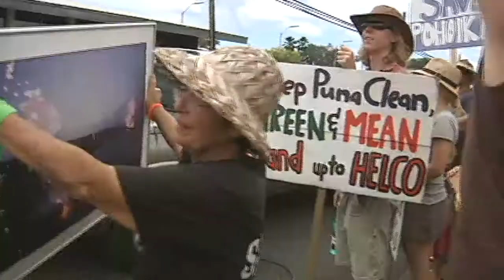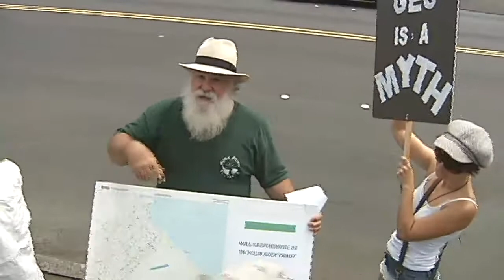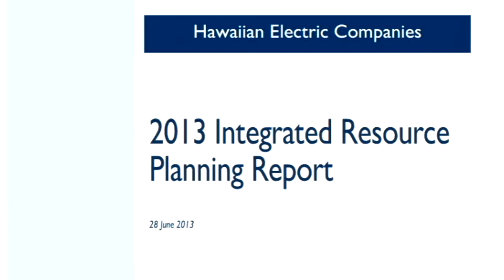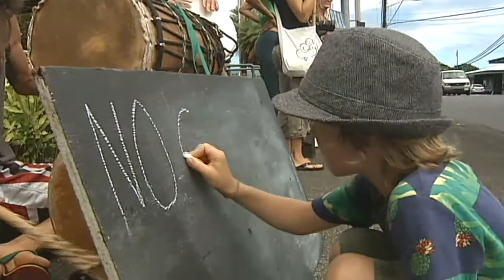March on HELCO - Day 3 - Hundreds hit Hilo HQ